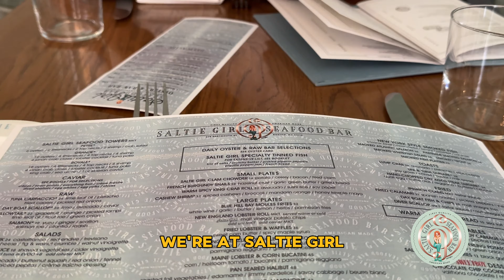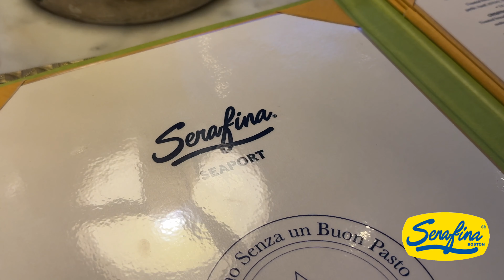everything i ate in boston🦪🦞 (saltie girl, jonquils cafe, serafina, tatte bakery) | letitia's 2024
episode 34

here is everything i ate! in bostonnnnn
day 1:

day 2:
- saltie girl
- jonquil cafe and bakery
- tatte bakery & cafe
- serafina seaport

day 3:
- caffe nero
- blank street coffee**
- gopchang story boston

✩ subcount: 428